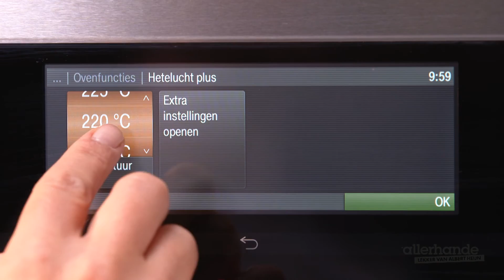Zoete appel-abrikozenbroodjes - Allerhande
Ben je op zoek naar een lekker recept om tijdens Moederdag te serveren? Zoek dan niet verder, want met deze heerlijke zoete appel-abrikozenbroodjes boek je gegarandeerd succes.

Zoete appel-abrikozenbroodjes maken:
Schil 1 friszoete appel en snijd in kwarten. Verwijder het klokhuis en snijd de kwarten in kleine stukjes. Snijd 100 gram gedroogde abrikozen ook in kleine stukjes. Maal 45 gram garneeramandelen grof in een keukenmachine. Doe 450 gram witbroodmix, 2 theelepels kaneel, de appel, abrikozen en amandelen in een kom en schep door elkaar. Voeg 25 gram boter toe. Voeg scheutje voor scheutje 250 milliliter appelsap toe en meng met een mixer of met je handen tot een samenhangend deeg. Kneed de deegbal goed door en leg terug in de kom. Dek de kom af met vershoudfolie en laat 10 minuten rusten.

Broodjes maken
Bestuif je handen met wat bloem. Verdeel het deeg in 10 gelijke stukken en vorm bolletjes. Leg ze op een met bakpapier beklede bakplaat. Dek de bakplaat af met een schone, vochtige theedoek en laat op een warme plaats 1 uur rijzen. Verwarm de oven voor op 220 graden. Bak de broodjes in het midden van oven in ongeveer 15 min. goudbruin en gaar.

Neem de broodjes uit de oven en bestrijk met 25 gram in een steelpan gesmolten boter. Bestrooi royaal met poedersuiker. Laat de broodjes afkoelen. Bestrooi vlak voor serveren opnieuw met poedersuiker. Zo maak je zoete appel-abrikozenbroodjes.